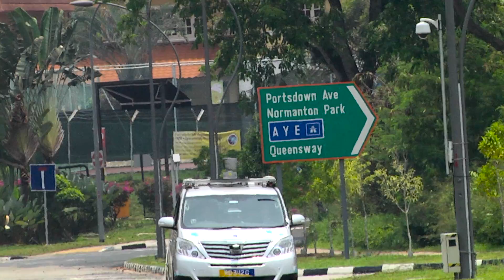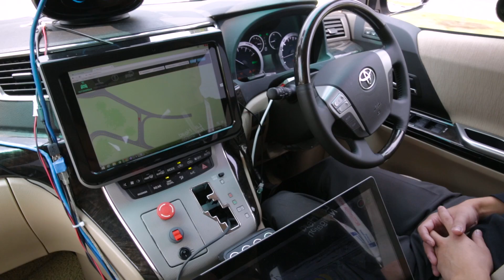Minister Balakrishnan rides in Autonomous Vehicle developed by A*STAR/I2R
A*STAR/I2R's autonomous vehicle (AV) prototype was showcased, and Dr. Vivian Balakrishnan, Minister-in-Charge of the Smart Nation initiative takes a ride in it at the One-North test-site.